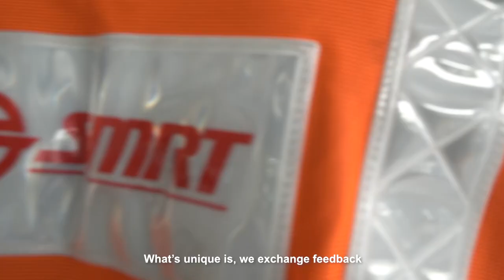Lifelong learning with SMRT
"No matter how much you know, there's always something new to learn!" - Johari Bin Jantan, Engineer, Civil Structure Engineering.

Like Johari, our community of workplace trainers play a critical role in SMRT’s workplace learning ecosystem. They are experts in their domains, and are also equipped to impart knowledge and skills to others.

Participating in courses offered by our partners, such as those by the National Centre of Excellence for Workplace Learning (NACE), led by Nanyang Polytechnic, has allowed our staff Johari to continually upgrade his skills to enhance his role as a trainer within SMRT. 😉

Watch this video to find out how the NACE courses have helped push Johari to greater heights in his career! 🙌